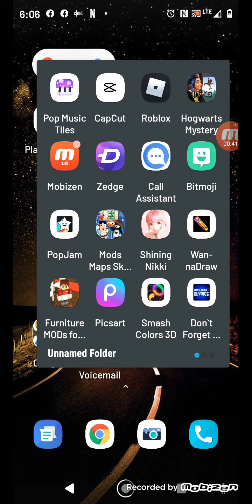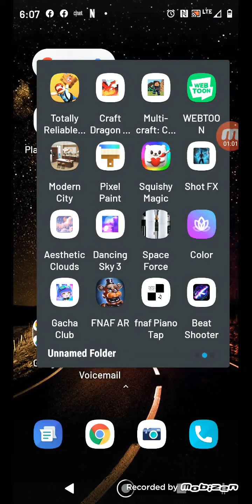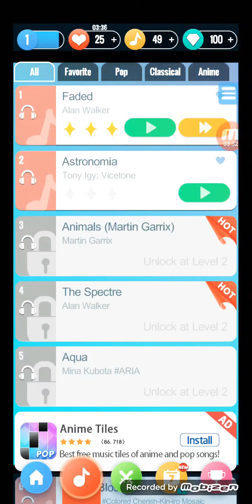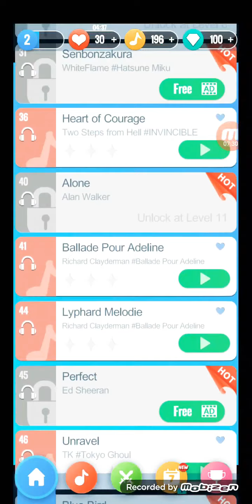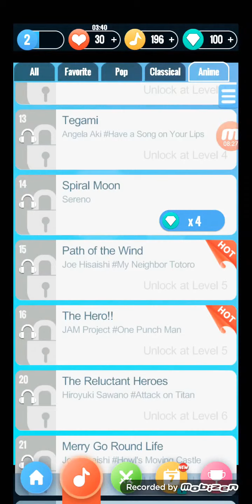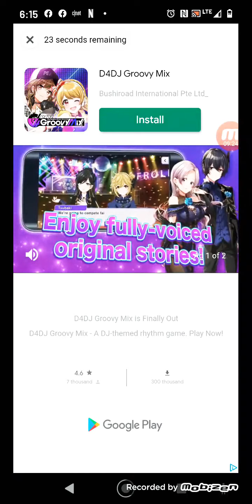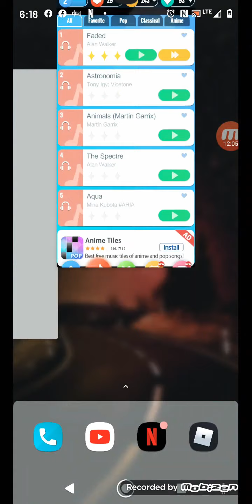part 3 of me playing music videos